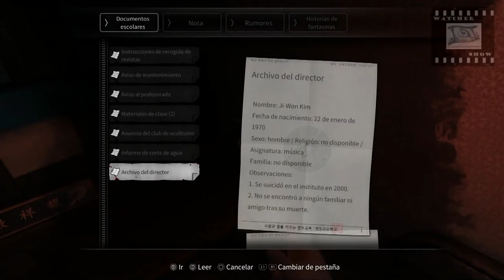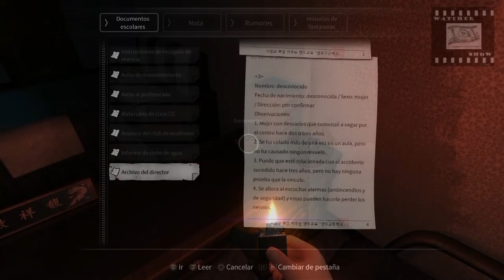White Day a Laberinth named School Pelicula en ESPAÑOL "Ruta JiMin"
Montaje de las escenas cinematicas y gameplay del VideoJuego White Day con la ruta de Ji Min este video tiene los finales Jasmine & Marguerite